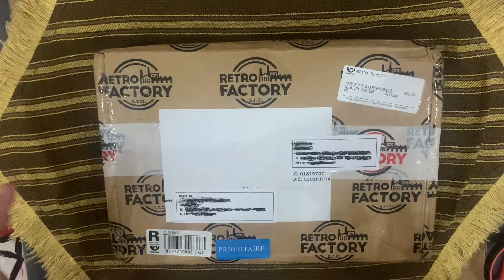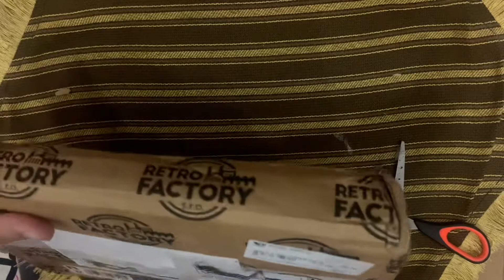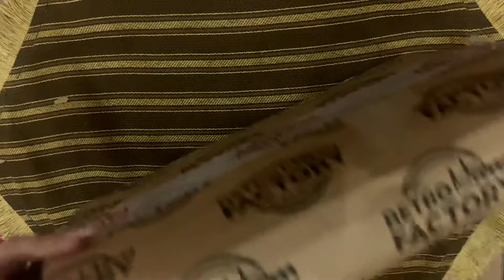Gearbox airsoft AEG terkuat retroarms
Unboxing dan review gearbox retroarms